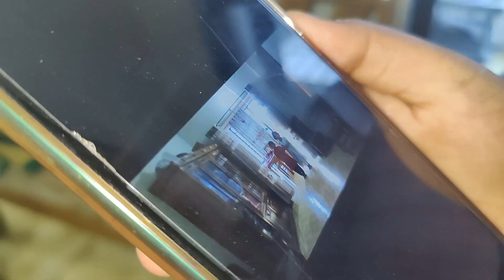বন্ধুদের সাথে ইফতার পার্টি, 😁🤭|Al Wasi-Arab|Jeni khan|Akhi Hasan|Ishika Tasnim